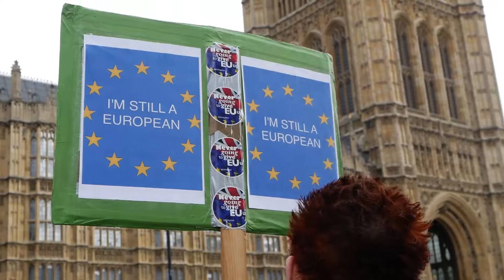No to Brexit